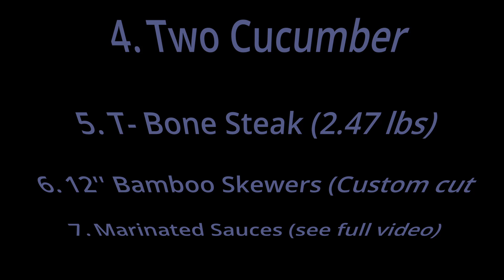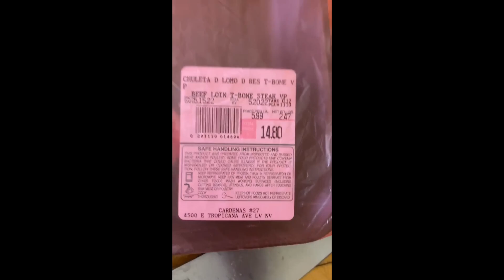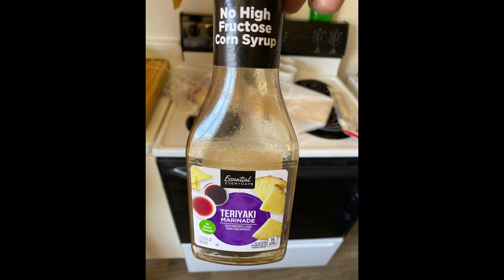Best Steak Shish Kebabs for Camping EASY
With cucumber, onion, red pepper, steak, and mushroom you can prep a wonderful kit meal of shish kebabs ready for a marination. See below for links of sauce ingredients used to do the marinating flavor!

+ Kikkoman Soy Sauce 20 oz.

+ Maggi Seasoning "Improves the Taste" SALE 6.7 oz

+  Essential Everyday Terriyaki Sauce No High Fructose 12.25 oz

+ Chef Merito Chicken Seasoning

+ Garlic Salt

+  Tony Chachere's Original Creole Seasoning  8 oz

For more amazing videos with this guy cooking.. you can check out